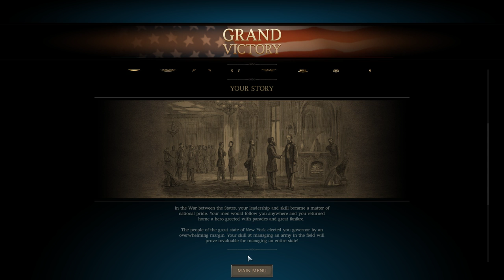Ultimate General: Civil War - Union Campaign Let's Play Part 17: Siege of Richmond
The rebels make their last stand in their capital of Richmond and it's incredible defensive works.

"Ultimate General" "Ultimate General: Civil War" "Confederate" "Let's Play" "Playthrough" "Walkthrough" "Costin" "Serious Gaming" "Union"